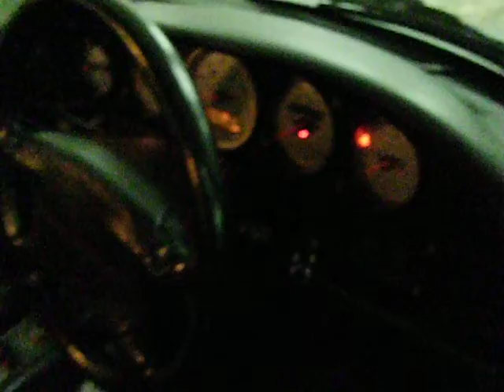Porsche 993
Last air cooled engine built by Porsche...then all later models 996 thereafter (water cooled )the engines..seems the Porsche do a lot of co-ordination with the Toyota..